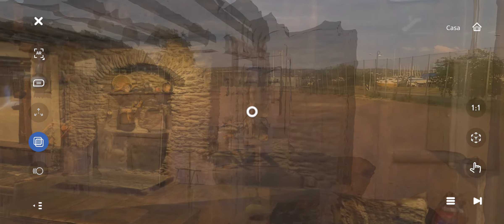History comes to life with EON's Time Capsule in first half of the twentieth century in Catalonia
History comes to life with EON's Time Capsule in first half of the twentieth  century in Catalonia . The Casa Gassia in Esterri d'Àneu , Casa Gassia maintains its original structure, showing family life and domestic space in these Pyrenean valleys during the first half of the twentieth  century .Esterri d'Àneu is a municipality in the comarca of the Pallars Sobirà in Catalonia, Spain. It is situated on the right bank of the Noguera Pallaresa river above the reservoir of La Torrassa. It is linked to Sort by the C-147 road. From the exhibition units on offer, you can see the activities carried out inside a house, the relationships that were established between the members who lived in it, how the tasks and domestic responsibilities were distributed. and how the main factors of change materialize from then until now. The House functions as the administrative center of the museum.